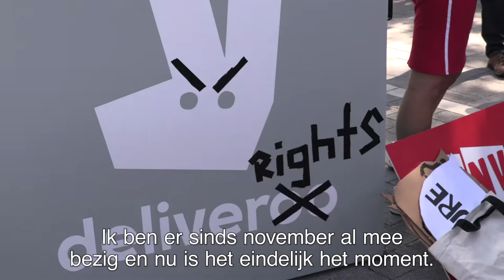Sytze vs Deliveroo